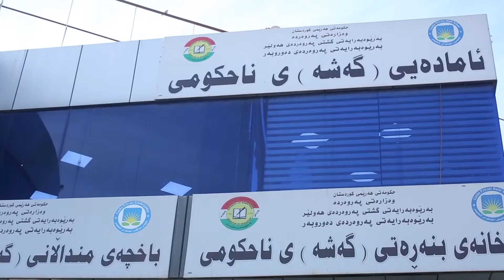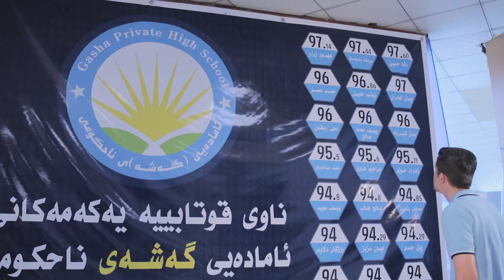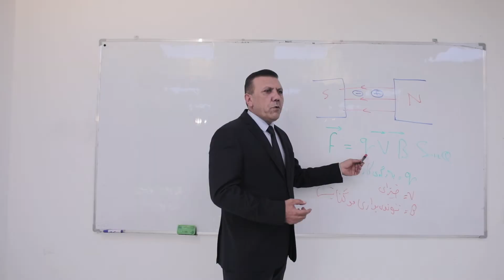مامۆستا فواد بەرێوەبەری ئامادەیی گەشەی ناحكومی